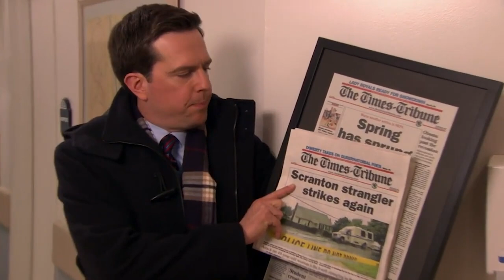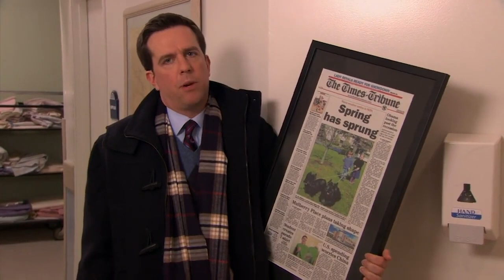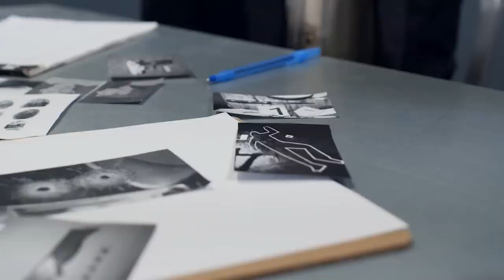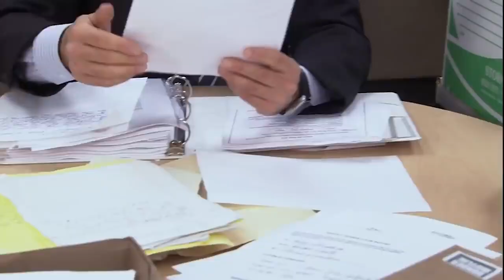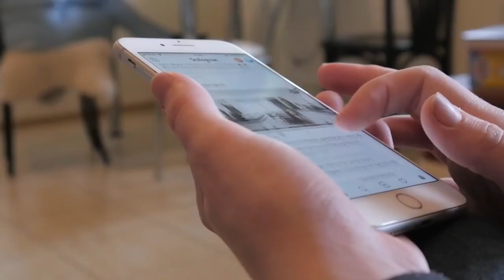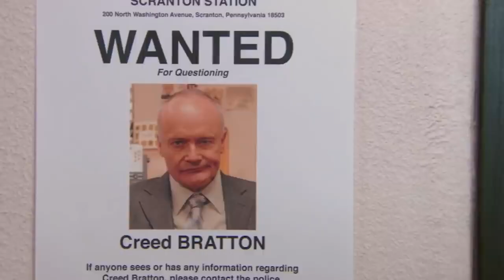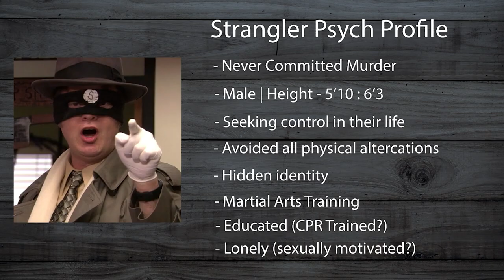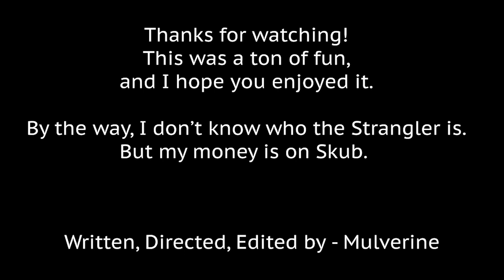Scranton Strangler - A True Crime Series (The Full Series)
New evidence has cast doubt on the true identity of the Scranton Strangler. In this series of 4 episodes the case details are revealed, discuss the new evidence which exonerated George Howard Skub, take a look at the suspects from the Office Documentary, and attempt to close the case on the mystery.

0:00 The Stranglehold
17:07 Was it Skub?
39:50 The Suspects
55:21 The Flenderization

Was the Scranton Strangler Toby Flenderson?
Was the Scranton Strangler Bob Vance?
Was the Scranton Stangler Dwight Shrute?
- To his chickens he is the Scranton Strangler

This was a passion project I wanted to make in lieu of a straightforward 'theory video' on the Scranton Strangler.  My friends aren't actors...be gentle!